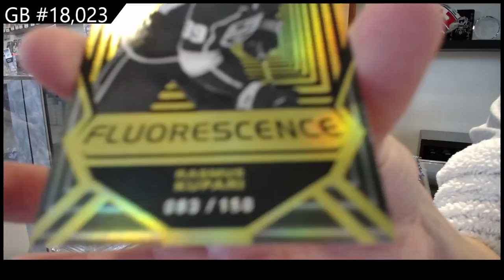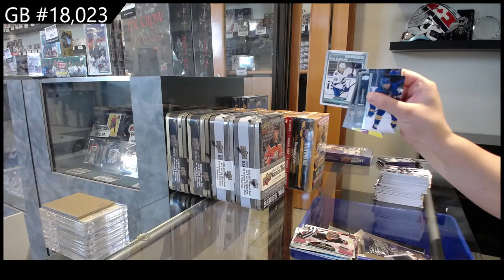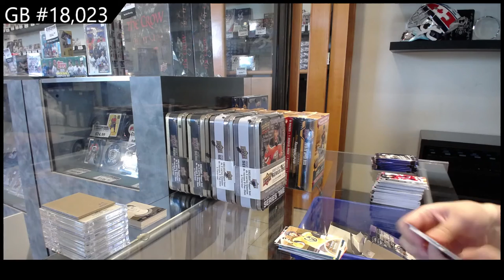21-22 Upper Deck Series 2 Hockey 2 Box Break - C&C GB #18,023